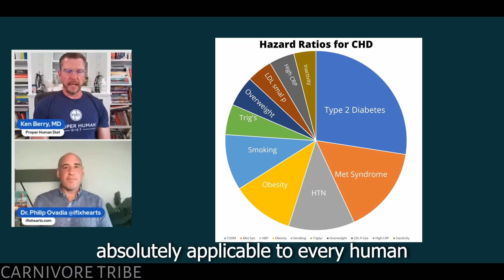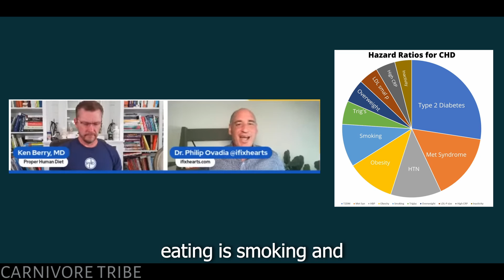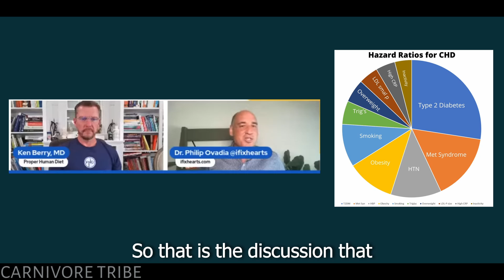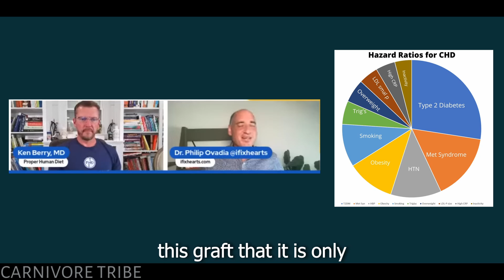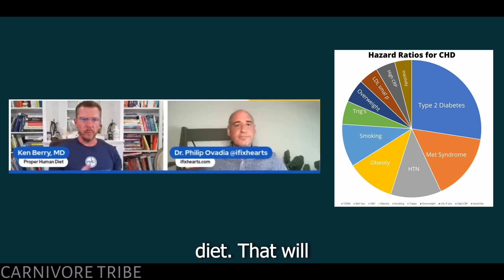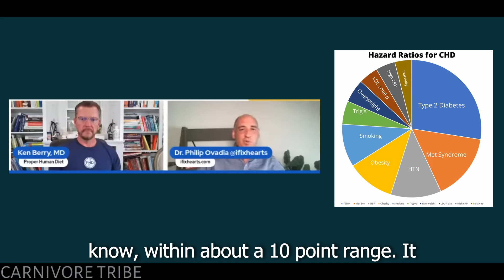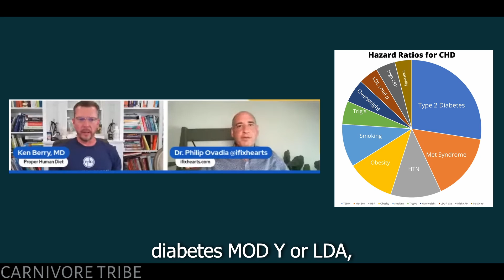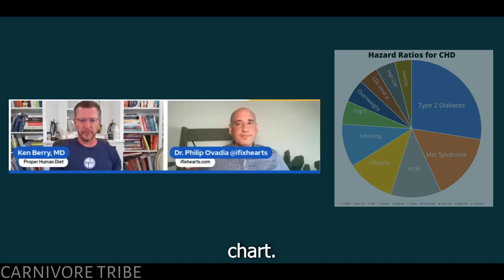Coronary Heart Disease Dr. Ken D Berry & Dr. Phillip Ovadia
in this video Dr. Phillip Ovadia & Dr. Ken D Berry talks about hazard ratio for Coronary Heart Disease.

🎙️Dr. He received his medical degree from University of Tennessee Health Science Center College of Medicine and has been in practice for more than 20 years.

Follow Dr. Ken D. Berry @KenDBerryMD

🎙️Dr.Phillip Ovadia :
Dr. Philip Ovadia is a board-certified Cardiac Surgeon and founder of Ovadia Heart Health. His mission is to optimize the public's metabolic health and help people stay off his operating table. As a heart surgeon who used to be morbidly obese, Dr. Ovadia has seen firsthand the failures of mainstream diets and medicine. He realized that what helped him lose over 100 pounds was the same solution that could have prevented most of the thousands of open heart surgeries he has performed-metabolic health. In Stay off My Operating Table: A Heart Surgeon's Metabolic Health Guide to Lose Weight, Prevent Disease, and Feel Your Best Every Day, Dr. Ovadia shares the complete metabolic health system to prevent disease. Dr. Ovadia grew up in New York and graduated from the accelerated Pre-Med/Med program at the Pennsylvania State University and Jefferson Medical College. This was followed by a residency in General Surgery at the University of Medicine and Dentistry at New Jersey, and a Fellowship in Cardiothoracic Surgery at Tufts - New England Medical School.

Follow Dr. Phillip Ovadia :@IFixHearts